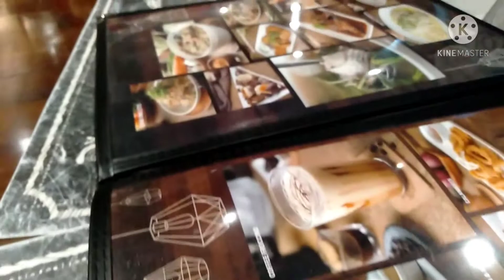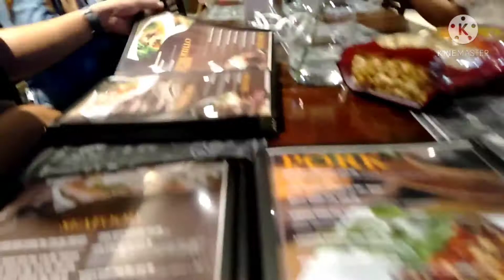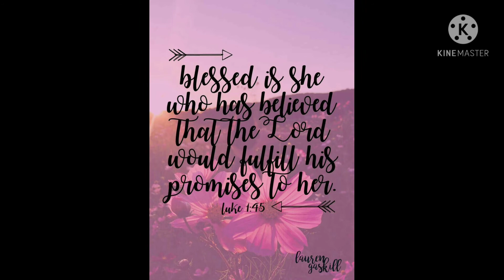EP 49 | MOTHER'S DAY SPECIAL TO MRS. KAMUNDO